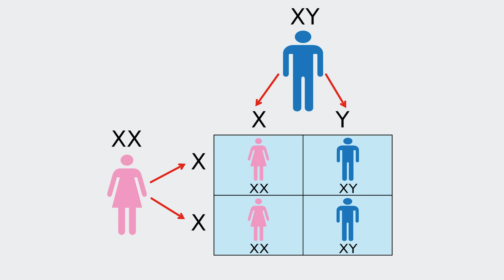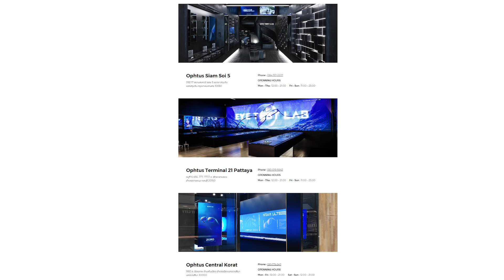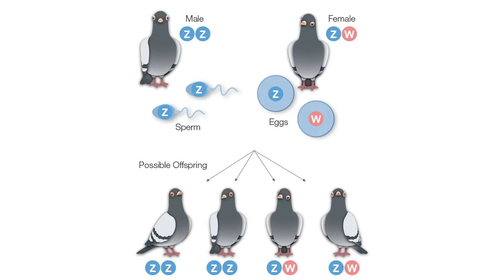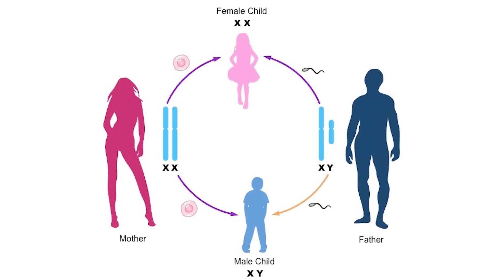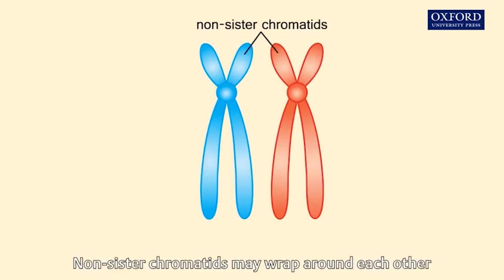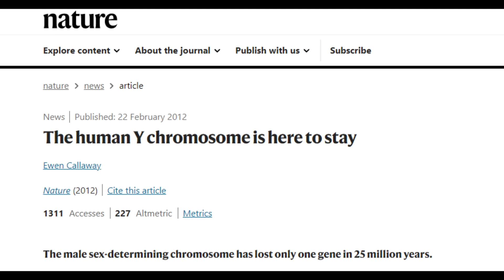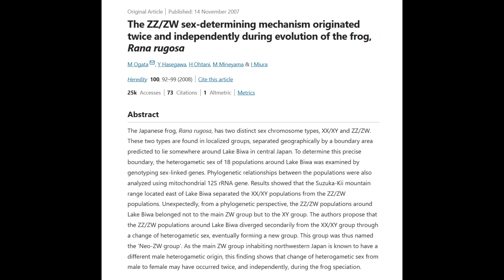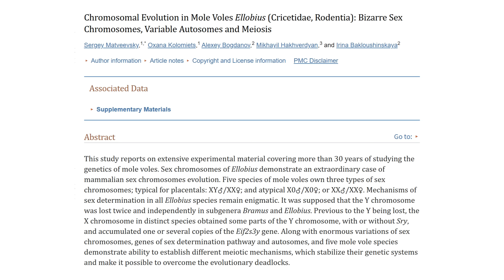โครโมโซม y กําลังค่อยๆ หายไป หรือผู้ชายกำลังจะสูญพันธุ์?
ใช้โค้ด  SONGSAI เพื่อรับส่วนลด 100 บาท

ช่องคนช่างสงสัยได้จัดแคมเปญร่วมกับ Platform การเรียนรู้ทักษะในยุคอนาคต เช่น การเขียนโปรแกรม , เขียนเว็บไซต์ , การตัดต่อวีดีโอ , Content Creative , Data analytic ฯลฯ

1. แพ็คเกจบุฟเฟ่ต์ 1 ปี - ส่วนลด 50% จาก 9948 เหลือ 4974 บาท

2. แพ็คเกจรายคอร์ส - ส่วนลด 100 บาท คอร์สเรียนเดี่ยว คอร์สใดก็ได้ ลดเพิ่มจากราคาลดแล้วจากราคาขายบนหน้าเว็บไซต์

3. แพ็คเกจ Superclass - ส่วนลด 100 บาท ลดเพิ่มจากราคาลดแล้วจากราคาขายบนหน้าเว็บไซต์

คลาส Wining your brand with grit เอาชนะอุปสรรคในการสร้างแบรนด์แบบ "กัดไม่ปล่อย"  โดย คุณ รวิศ หาญอุตสาหะ

เราทุกคนน่าจะรู้อยู่แล้วว่าเพศชายและเพศหญิงในทางชีวะวิทยา หรือ Biological Gender เราก็ดูได้ที่โครโมโซมเพศ หรือโครโมโซมคู่ที่ 23 ถ้าโครโมโซมเพศเป็น XY ก็จะเป็นผู้ชาย หรือถ้าเป็น XX ก็จะเป็นผู้หญิง

สำหรับคลิปนี้ผมขอเป็นง่ายๆ ตรงไปตรงมา XY เป็นชาย XX เป็นหญิง หรือถ้าให้พูดให้เจาะจงอีกหน่อย XY  คือตัวผู้ผลิตสเปิร์ม แล้ว XX คือตัวเมีย ผลิตไข่ แบบนี้ก็แล้วกัน ไม่นับเพศทางเลือกหรือที่จะ Identify ตัวเองว่าเป็นอะไรนะครับ

ตอนสิ่งมีชีวิตผสมพันธุ์กัน ฝั่งตัวผู้ก็จะส่งโครโมโซมออกมาครึ่งหนึ่ง ไม่ X ก็ Y ส่วนฝั่งตัวเมียก็จะส่งออกมาได้แค่ X อย่างเดียว แล้วเมื่อผสมกัน ก็สุ่มว่าจะได้เป็น XY หรือ XX

โดยยีนกำหนดเพศ หรือ Master sex-determining gene หรือยีนที่เป็นตัวกำหนดเพษ ซึ่งในมนุษย์จะเป็น SRY gene หรือ sex-determining gene on the Y chromosome  ในกลุ่มยีนนี้ก็จะมีคำสั่งในการเปิดการทำงานยีนอื่นๆ อยู่ในโครโมโซมต่างๆ ที่มีคำสั่งในการสร้างร่างกายแบบเพศชาย และยับยั้งการสร้างร่างกายของเพศหญิง อย่างเช่น ไปทำงานร่วมกับยีน SOX9 ที่อยู่ในโครโมโซม 17 ที่เกี่ยวกับการพัฒนาของอัณฑะ

แม้จะมียีนที่เกี่ยวข้องกับการสร้างร่างกายให้เป็นผู้ชายมากมาย แต่ SRY gene ก็เปรียบเสมือนผู้บังคับบัญชาสูงสุดที่คอยควบคุมการทำงานของยีนที่เกี่ยวข้องกับการกำหนดเพศตัวอื่นๆ

หรือพูดง่ายๆ ก็คือ โดย Default แล้ว ร่างกายมนุษย์จะเติบโตเป็นเพศหญิงเสมอ แต่ถ้าได้ SRY gene ที่อยู่ในโครโมโซม Y มามันก็จะส่งคำสั่งไปยังยีนต่างๆ ในร่างกาย ให้สร้างร่างกายของผู้ชายแทน
แล้วถ้าเราสังเกตดูโครโมโซมทั้ง 23 คู่ของมนุษย์ เราจะเห็นว่าโครโมโซมแต่ละคู่จะมีขนาดใกล้เคียงกัน

โครโมโซมแต่ละคู่ก็จะมียีนที่ทำงานเหมือนๆกัน แค่ฝั่งนึงจากพ่อ ฝั่งหนึ่งจากแม่
จะมีแต่โครโมโซมเพศนี่แหละ ที่โครโมโซมเพศยาวไม่เท่ากัน ยีนในโครโมโซมคู่นี้ก็ไม่เหมือนกัน โครโมโซม Y มีความยาวไม่ถึงครึ่งนึงของโครโมโซม X ด้วยซ้ำ ทำไมมันถึงเป็นอย่างนั้น?